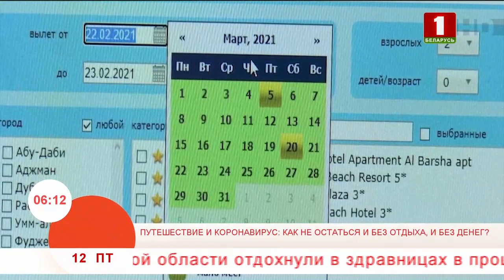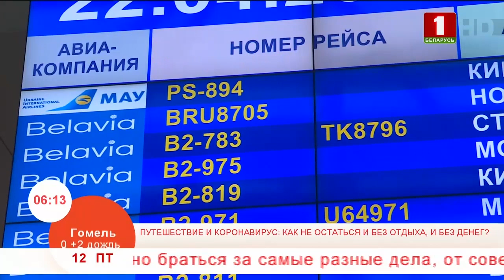Путешествие и коронавирус: как не остаться и без отдыха, и без денег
Если раньше мы смело планировали путешествия, то теперь поездка может сорваться в любой момент. Советы для удачной поездки от утреннего шоу «Добрай ранiцы, Беларусь!».